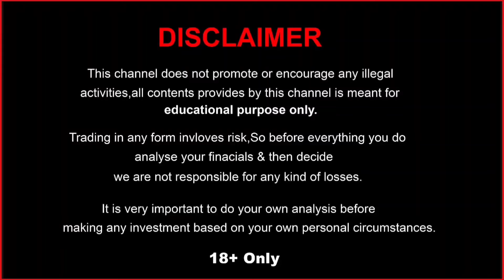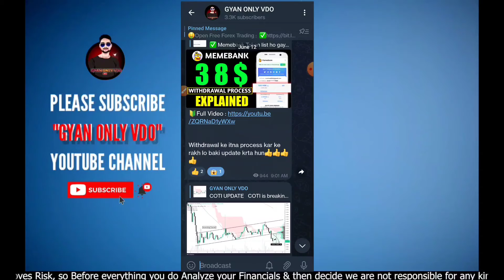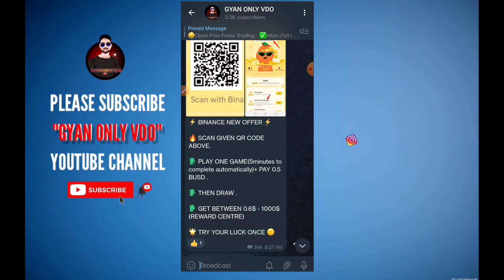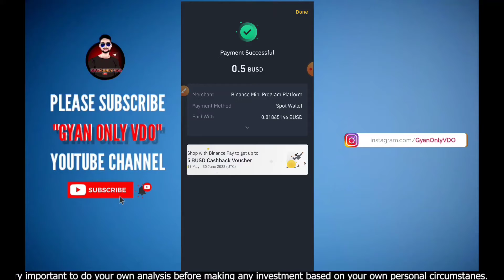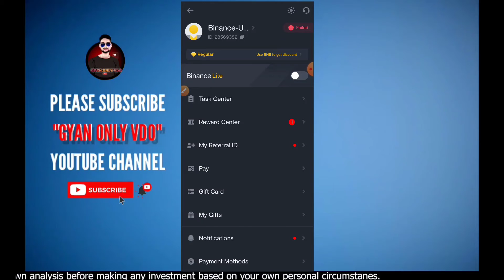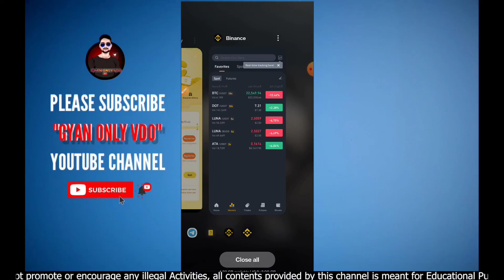Binance New Offer 2$ To 20$ For All Users | Without Any Trade Don't Miss Try Your Luck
🔰Binance Link : Now Loot Over